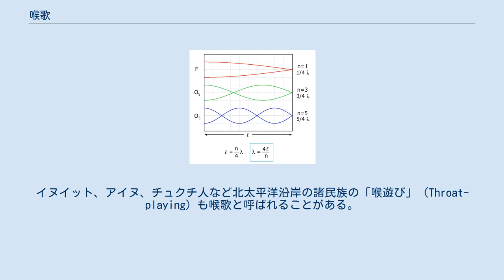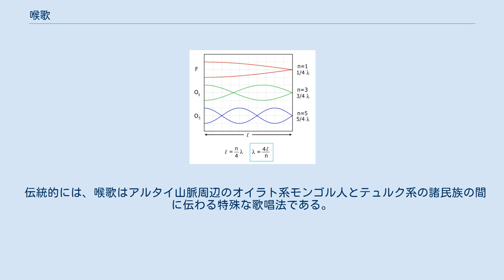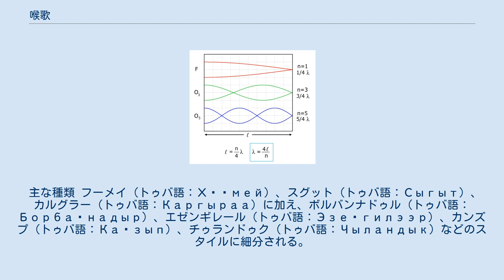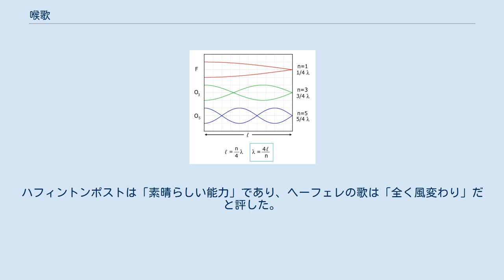喉歌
最高音部 (O3)および第2の(O5)上音の物理学的表現。
Fは基本周波数。
 喉歌（のどうた、Throat-singing, Overtone-singing）は、喉を詰めた発声から生じるフォルマントを利用した、笛のような音などを特徴とする声を用いた特殊な歌唱法。
 器楽的特徴をもつ歌唱法で基音と倍音を同時発声する倍音唱法の一種である。
 極東地方に広く伝承されており、アルタイ山脈周辺の民族のカイ、モンゴル国のホーミー、トゥバ共和国のフーメイ（ホーメイ）などがよく知られている。
イヌイット、アイヌ、チュクチ人など北太平洋沿岸の諸民族の「喉遊び」（Throat-playing）も喉歌と呼ばれることがある。
 喉歌の発声は、独特の喉頭調節による喉を詰めた声による喉頭音源の生成、舌や口唇の形状を調音運動によって調節し声道の共鳴周波数を制御することによって実現される。
喉頭調節としては、喉を詰めることにより仮声帯が内転し、声帯に加えて仮声帯が振動する声帯-仮声帯発声によって独特のダミ声が実現されていることが知られている。
また調音は、舌や口唇の形状を変化させ、鋭い第2フォルマントの共鳴を作り、第2フォルマントの周波数を動かすことにより笛のような音によるメロディーを作り出す。
 喉歌の発声法は、仏教の声明、日本の浪曲、市場の競り声と類似しているといわれている。
 伝統的には、喉歌はアルタイ山脈周辺のオイラト系モンゴル人とテュルク系の諸民族の間に伝わる特殊な歌唱法である。
それらの民族とは、オイラト諸族（モンゴル国西部（オブス県・バヤン・ウルギー県・ホブド県、中国新疆ウイグル自治区北西部に住むアルタイ・オリアンハイ人、バイト人など）、ロシア連邦内のテュルク系の諸族であるトゥバ共和国のトゥバ人、ハカス共和国のハカス人、アルタイ共和国のアルタイ人、ケメロヴォ州のショル人の間に伝わっている。
この地域では、浪花節（浪曲）のような喉を詰めた声で歌う叙事詩や賛歌が発達しており、喉歌はその叙事詩を装飾する目的で発達してきた。
したがって「笛のような音」は必ずしも顕著でないことがある。
またロシア連邦・カルムイク共和国、ウズベキスタン共和国、トルクメニスタンなどにも喉を詰めた声で歌う英雄叙事詩が存在しており、関連性が考えられる 喉歌の確実な記述は、ペーター・ジーモン・パラスによる18世紀中旬のものがおそらく最古である。
20世紀に入ってからの共産主義政権による音楽政策の中で、民間芸能から舞台芸術として喉歌は大きな変化をこうむった。
顕著な例としてソロ・パフォーマンスが主体であったものから、舞台化されるようになって以降の1980年代あたりから演者のグループ化が進んだ。
 各語における表記 ホーミー（モンゴル語：Хөөмий (Khöömii)、 ᠬᠥᠭᠡᠮᠡᠢ、フーミーともいう）は、アルタイ山脈周辺民族の間に伝わる喉歌と呼ばれる歌唱法のうち、西部オイラト諸族（モンゴル国西部と中国新疆ウイグル自治区北部に居住）に伝わるものの呼称。
一般に、緊張した喉から発せられる笛のような声のことを指す。
語源はモンゴル語で「咽頭、動物の腹部の毛皮」をあらわす。
いくつかのスタイルに分けられるが、人によって分類が異なり、統一見解はまだない。
 発声方法 典型的なモンゴルのホーミーの発声は、まず喉を緊張させた音を安定に大きく発声するところから始まる。
唇は左右対称に「ア」を発音するときのように開き、舌は上に巻きあげて舌端の裏側を硬口蓋の奥の方につけ、喉を詰めた声をここで共鳴させる。
すると非常に強い第2フォルマント（「倍音」として説明されることが多いが、実際には一連の倍音列からなる山、つまりフォルマントを認識している）が発生し、その音が口笛のような高い音として認識されるのである。
 慣れてくれば、舌端を上あごに接着せず、舌と上あごの間にごく狭い隙間をあけただけで同様の音を発生させることができる。
 歴史 喉歌の確実な記述は、Pallasによる18世紀中旬のものがおそらく最古である。
アルタイ山脈周辺の地域では、浪花節のような喉を詰めた声で歌う叙事詩や賛歌が発達しており、喉歌はその叙事詩を装飾する目的で発達してきたと考えられる。
モンゴルのホーミーも、もともとこのようなアルタイ山脈周辺地域（モンゴル国西部から新疆ウイグル自治区）の伝統芸能であった。
 この喉歌をもとに1950年代以降、モンゴル人民共和国の共産党による音楽政策の中で発達してきた新しいタイプのホーミーは、むしろメロディ...